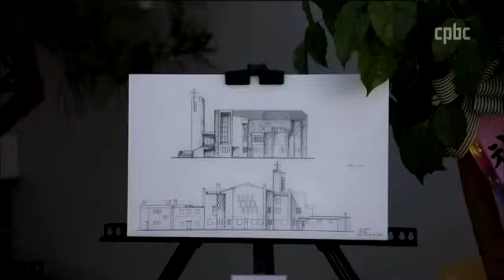왜관성당 문화재 지정된다